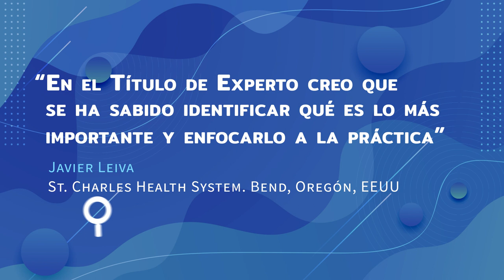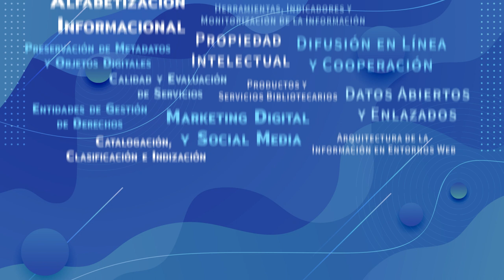Experto. Curso Superior en Información y Documentación 2023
Experto/a Universitario/a
en Información y Documentación
y Curso Superior en Información y Documentación.

19 de junio de 2023